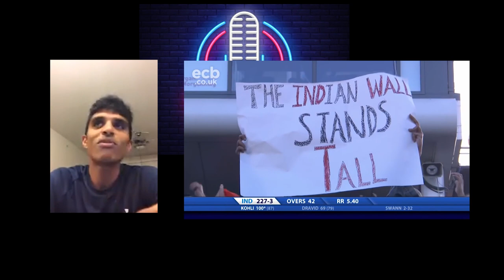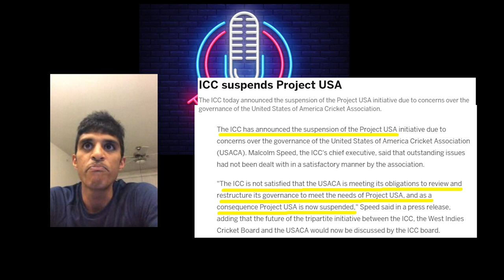Just Baatein : In Conversation with Nosthush Kenjige (USA Cricketer)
Our first guest on this channel! We have with USA interntaional cricketer Nosthush Kenjige! An amazing left arm spinner with some lovely anecdotes about his journey and what it's like to live the international dream! We had an absolute blast talking to him, hope you enjoy this too!

We will also be uploading the audio version on our podcast.

Hosts : Praatibh Surana and Aswin Anil